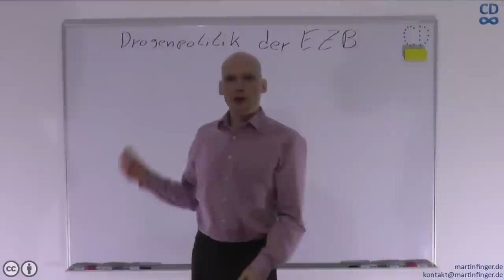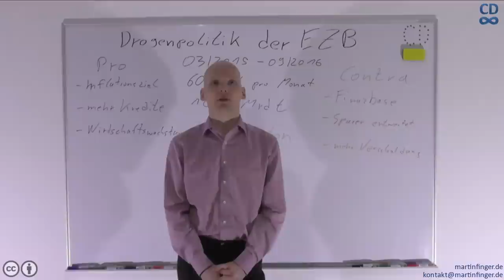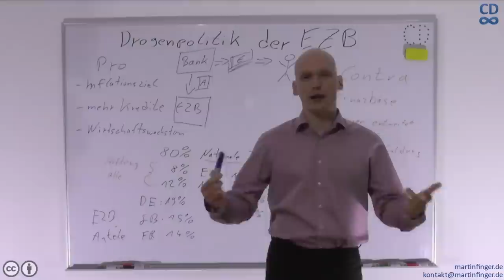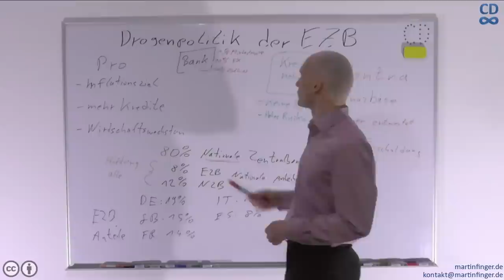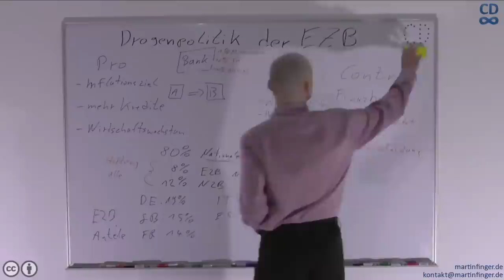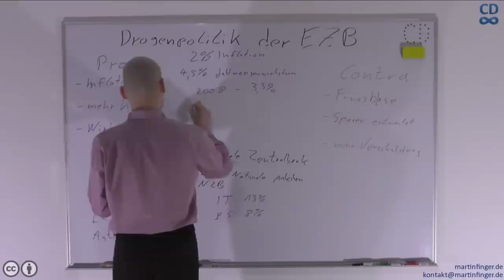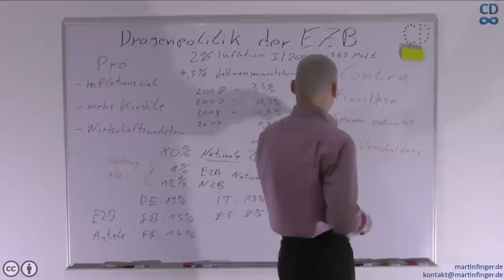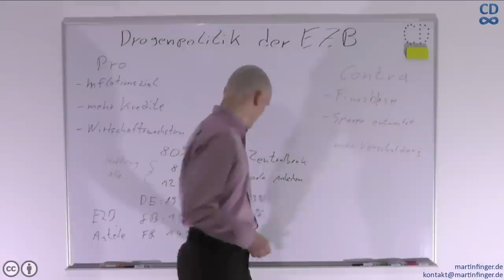Diskussionsbeitrag zur Drogenpolitik der EZB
Im Video beschäftige ich mich mit Pro und Contra zum Anleihekaufprogramm von EZB Chef Mario Draghi und einigen Merkwürdigkeiten unseres Geldsystems.